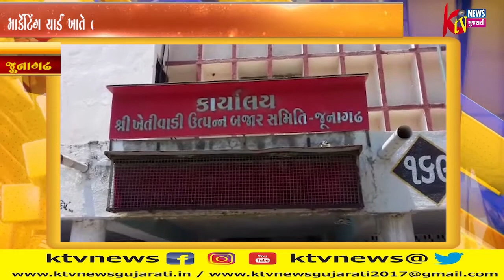જુનાગઢ માર્કેટિંગ યાર્ડ ખાતે વેપારી મિત્રો દ્વારા ખરીદાયેલા માલની ચોરી થતી હોવાના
જુનાગઢ માર્કેટિંગ યાર્ડ ખાતે વેપારી મિત્રો દ્વારા ખરીદાયેલા માલની ચોરી થતી હોવાના બનાવને લઇને વેપારીઓ દ્વારા હરરાજી બંધ રાખી બજાર સમિતિ ને તપાસ કરવા અપીલ કરી